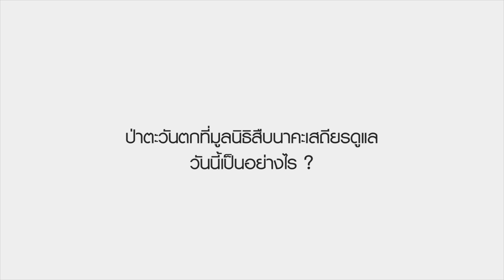รำลึก 27 ปี สืบ นาคะเสถียร : ศศิน เฉลิมลาภ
"การทำงานของมูลนิธิสืบนาคะเสถียร เป็นการทำงานที่จะบอกกับคนไทยว่า ประเทศไทยควรมีการอนุรักษ์ธรรมชาติ เพราะมีเหตุผลว่า ถ้าเรามีธรรมชาติที่สมบูรณ์ มันก็จะเป็นแนวป้องกันกับภัยพิบัติ และสามารถรักษาทรัพยากรที่สำคัญก็คือ น้ำ และรักษาคุณภาพสิ่งแวดล้อมก็คือ อากาศ เอาไว้ได้ ดังนั้น มูลนิธิสืบนาคะเสถียร จะต้องทำทุกวิถีทางที่จะทำให้สังคมไทยมีการอนุรักษ์ธรรมชาติ" - ศศิน เฉลิมลาภ ประธานมูลนิธิสืบนาคะเสถียร
จากป่าสู่เมือง บันทึกหยุดเขื่อนน้ำโจน รำลึก 27 ปี สืบ นาคะเสถียร ระหว่างวันที่ 8 - 10 กันยายน 2560 เวลา 10.00 น. - 20.00 น. ณ ห้องอเนกประสงค์ชั้น 1 หอศิลปวัฒนธรรมแห่งกรุงเทพมหานคร มีกิจกรรมอะไรบ้าง ? ดูรายละเอียดได้ที่
ร่วมสนับสนุนงานรักษาป่าของมูลนิธิสืบนาคะเสถียร กับเสื้อยืด 27 ปี สืบ นาคะเสถียร สอบถามรายละเอียดที่ line ID snfshop